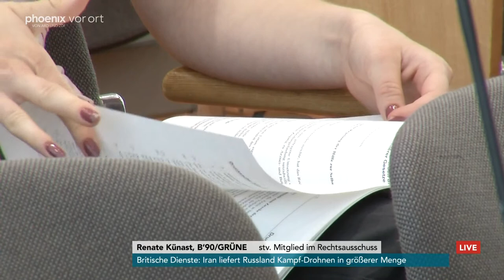BPK: Gesetzentwurf zur Regelung der Suizidhilfe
In der Bundespressekonferenz sprechen Katrin Helling-Plahr (FDP), Renate Künast (B'90/Grüne), Helge Lindh (SPD), Lukas Benner (B'90/Grüne), Nina Scheer (SPD), Till Steffen (B'90/Grüne) und Petra Sitte (Die Linke).